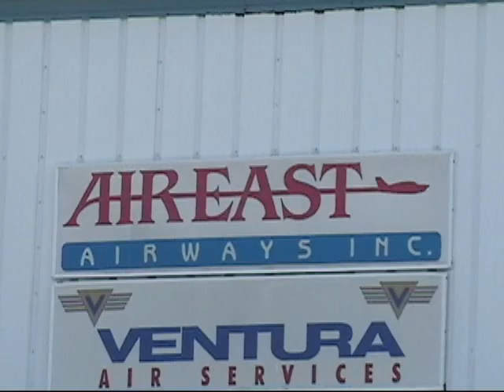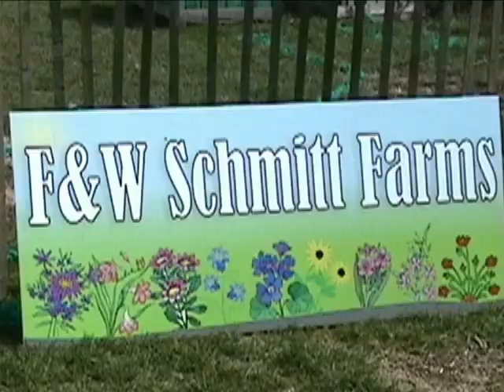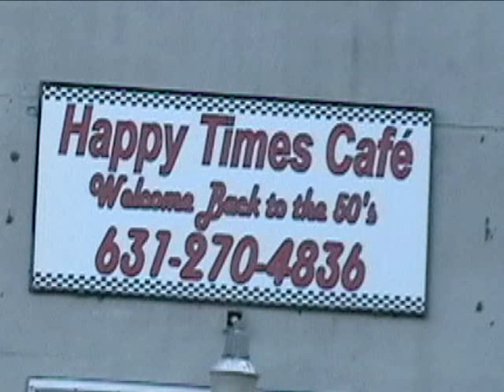The Hunt Long Island -- Shortest (music only)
The Hunt Long Island is a fund-raiser for the Cystic Fibrosis Foundation. The Hunt Long Island is a joint collaboration between the Melville (NY) Chamber of Commerce, the Melville Chamber Young Professionals Group and the Cystic Fibrosis Foundation.